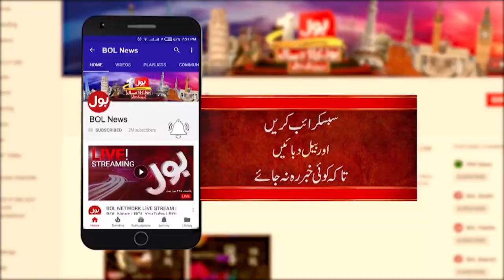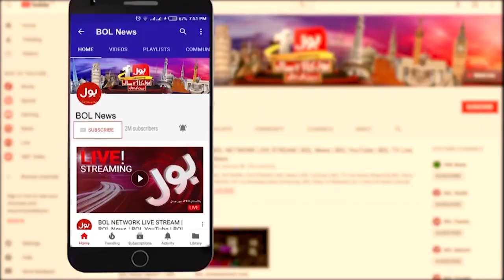Photographer Hasan Tiwana Exclusive Interview | Breaking News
Photographer Hassan Tiwana Exclusive Interview | Breaking News
Hassan Tiwana Photography | Photography | Art | Art Photography | Hassan Tiwana Interview | Hassan Tiwana Performance | Hassan Tiwana Projects |